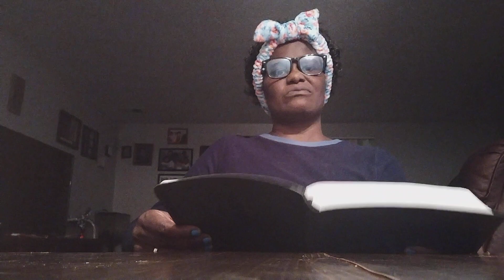my Sunday bible reading Genesis chapter 7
well hello there and welcome here to my place if you like to come join me on my journey I do all types of video from tea Tuesday masks Monday decor Hauls bible reading and much more till next time bye 😘😘😘